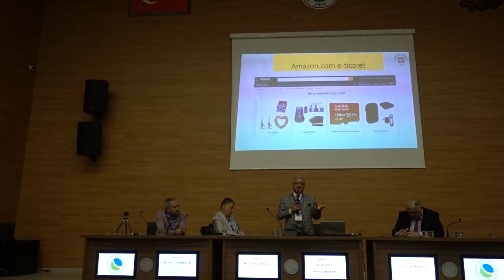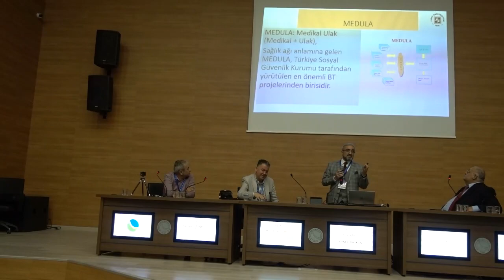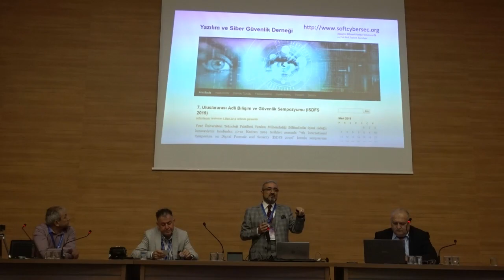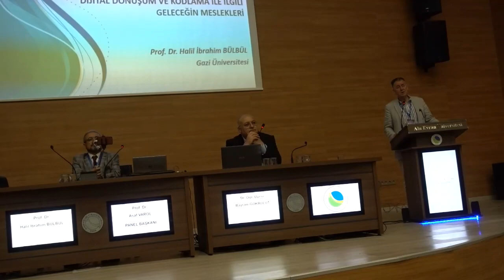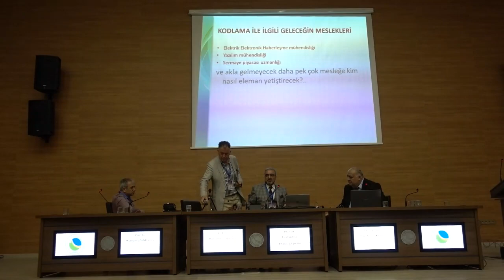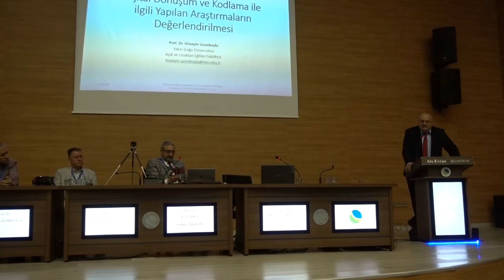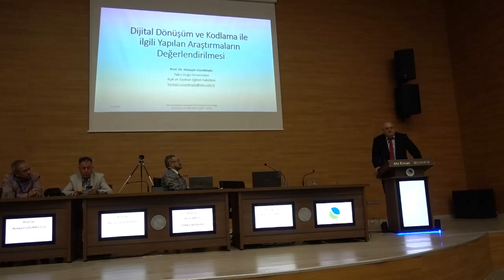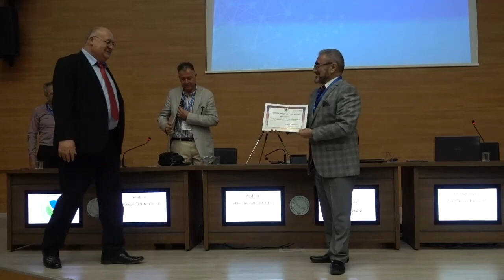Kırşehir ICITS 2019 05 03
ICITS 2019: 13. Bilgisayar ve Öğretim Teknolojileri Sempozyumu, 2-4 Mayıs 2019 tarihleri arasında Kırşehir'de yapıldı. Bu sempozyuma ait bazı video görüntülerini buradan bulabilirsiniz.